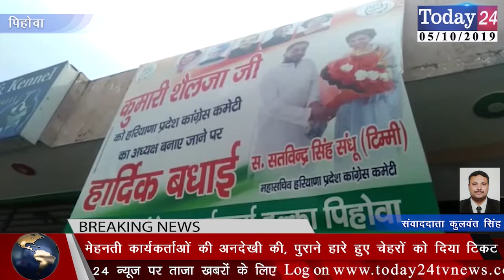सतविंदर सिंह टिम्मी व दर्जनों पदाधिकारियों ने दिया अपने पदों से इस्तीफा | Today24